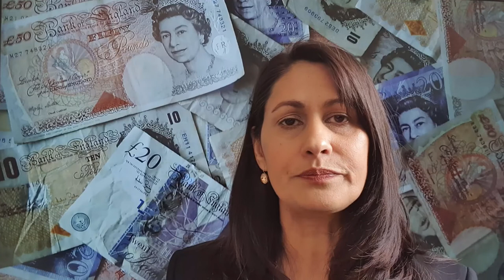Virtual Visit Day - Accounting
Riaz Anwar, Lecturer in Accounting at Bangor Business School provides an overview of the Accounting programmes offered at Bangor University.